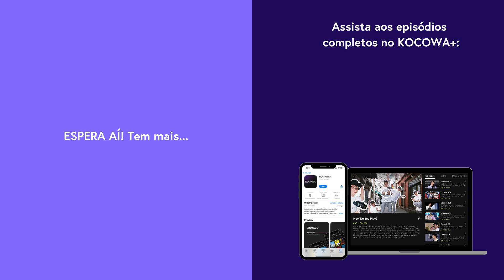Namkoong Min luta contra todos para proteger Ahn Eun Jin! | My Dearest Ep 6 | KOCOWA+ [LEG PT-BR]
Assine o KOCOWA+ e assista aos episódios de MyDearest com legendas profissionais em PT-BR ✨

⚔️ SOBRE My Dearest

Jang Hyun vive a vida sem propósito nem desejo. Homem de coração frio, ele nunca havia se apaixonado por ninguém até conhecer Gil Chae, uma mulher encantadora e admirada por todos. Porém, Gil Chae ama Yeon Ju, o noivo de sua melhor amiga, Eun Ae. Yeon Jun, um aluno do Sungkyunkwan, renega seus sentimentos por Gil Chae, mas não pode romper o noivado com Eun Ae devido à tradição. Enquanto Jang Hyun se envolve nesse triângulo amoroso, Gil Chae, em cujo coração só cabe Yeon Jun, começa a ficar confusa com seus próprios sentimentos. A relação entre essas quatro pessoas enfrenta uma reviravolta ainda maior com o início da guerra. Será que eles vão sobreviver aos desafios da guerra e encontrar o amor em meio ao caos?

GÊNERO: Drama, Histórico, Melodrama, Romance
LEGENDAS: Português, Inglês, Espanhol
PAÍS: Coreia do Sul
ANO: 2023
ELENCO PRINCIPAL: Namkoong Min, Ahn Eun Jin, Lee Hak Joo, Lee Da In